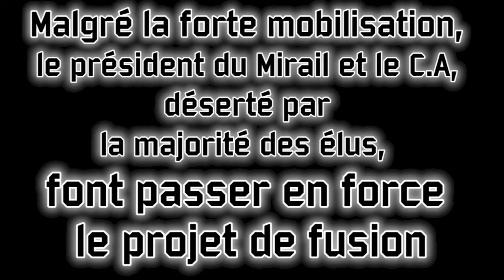Toulouse - Rassemblement contre la fusion des universités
10/02/17
Rassemblement devant le Conseil d'Administration de l'université du Mirail, délocalisé au rectorat de Toulouse sous protection policière.